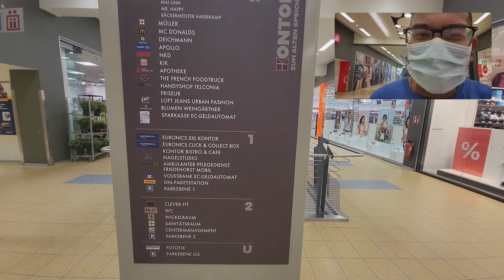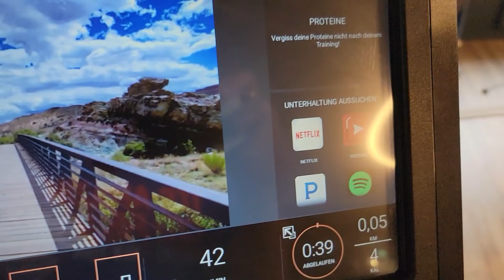3kg Burger Challenge In Germany 🇩🇪 Day 3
Alright guys I am so pumped and nervous because this is my first ever food challenge in Europe and Germany!!! I haven't done anything food wise since the stroke so I'm pretty nervous if I still have it in me to throw down. My friends Randy and Steel Rod Radim have both completed the 3kg burger challenge. Will I join them as a winner or fail? Watch to find out!!!